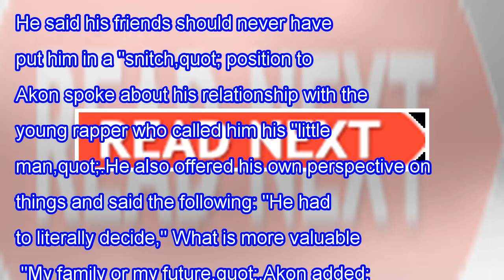Akon Receives Support After Addressing Tekashi's "Snitching,quot; Situation 69